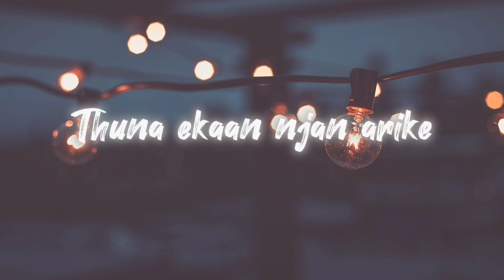♪ Jupiter Mazha 🖤💫 (Slowed + Reverb) ll 𝙻𝚘𝚏𝚒 Version🎧 ll Lyrical Edit ll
SUPPORT.